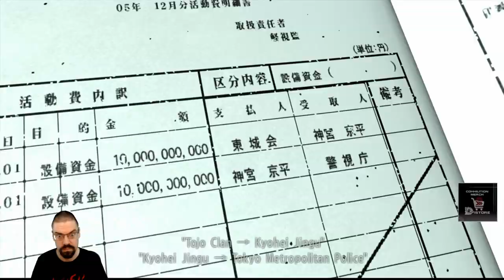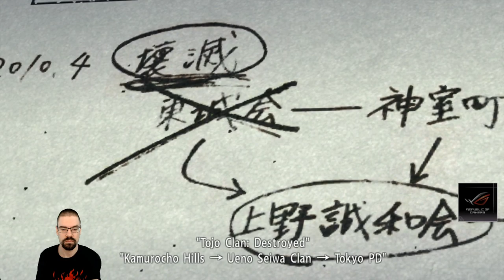Let's Play Yakuza 4 (Remastered Collection) With CohhCarnage - Episode 30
Cohh jumps into Yakuza 4 to see what it has to offer.